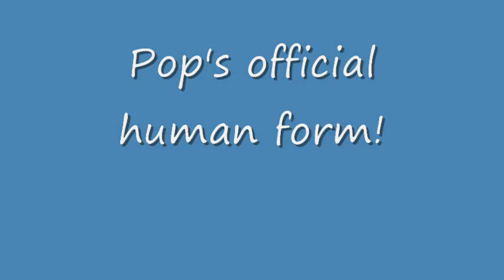Smile Precure Official Pop Human form?